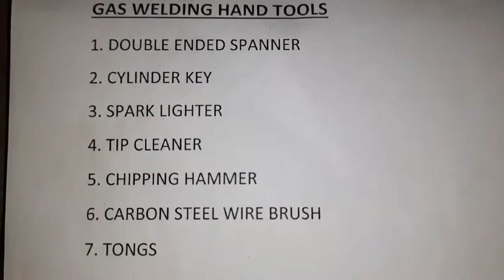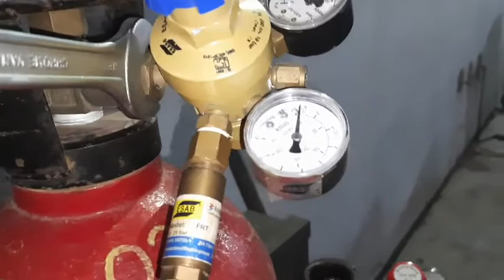Hand tools for Oxy-Acetylene gas welding.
This is introductory video in short.